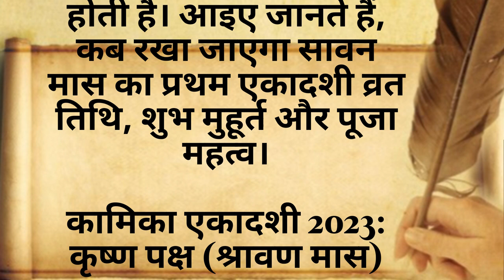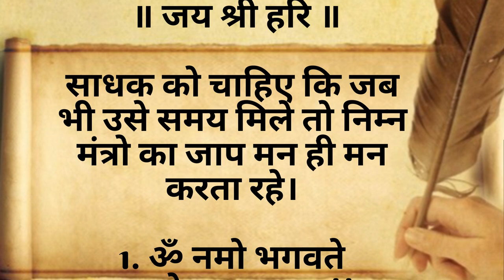कामिका एकादशी व्रत, 13 जुलाई 2023 | व्रत का महत्व, पूजा विधि, शुभ मुहूर्त, पारण समय और व्रत कथा..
कब है कामिका एकादशी व्रत,
सावन मास की एकादशी,
कामिका एकादशी व्रत का पारण समय,
कमिका एकादशी व्रत कथा,
Kalika ekadashi,